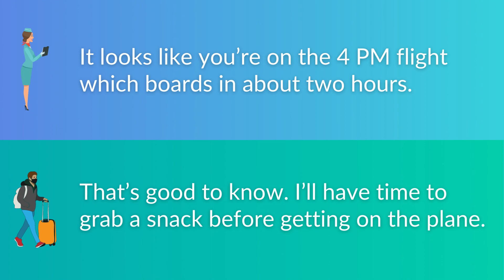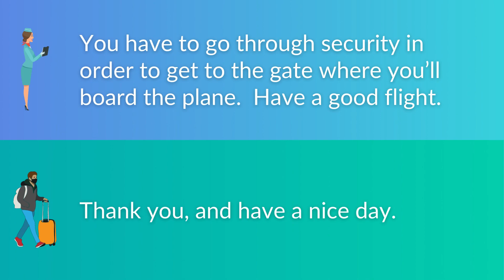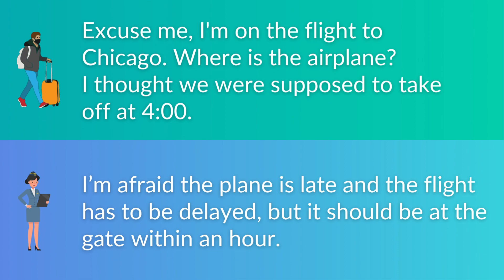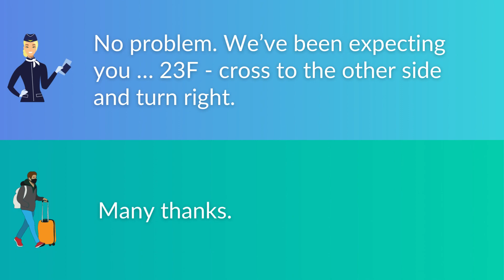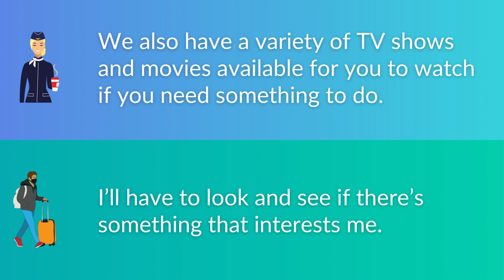AT THE AIRPORT | English Conversation | English for Travel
Do you want to learn how to speak English better? This video can help!
We will show you how to talk to people at the airport in English. You will learn what to say when you check in, go through security, and board your plane. We will give you easy phrases and words to use. This video is good for people who are just starting to learn English or who already know some English but want to improve. After watching this video, you will feel more confident speaking English at the airport. Let's go to the airport and start learning!